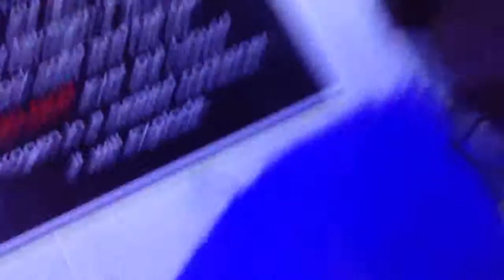Cool smoke 8D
Biscuit dip in a Nitrogen liquid. Then woalah! Smoke everywhere! Haha thanks guys! This was cool! 8D